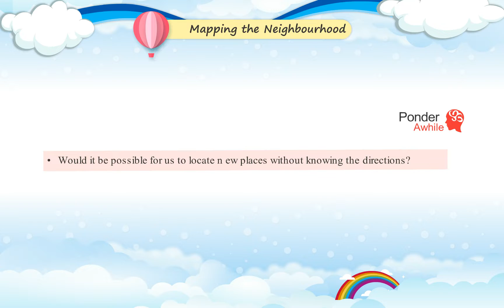Cloud Nine Books EVS Class 3 Sem 2 Chapter 2